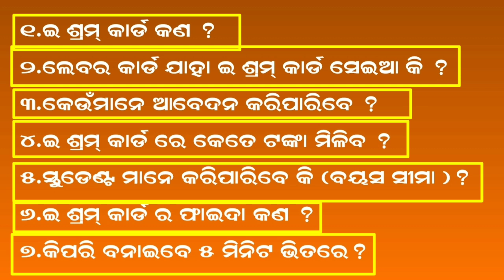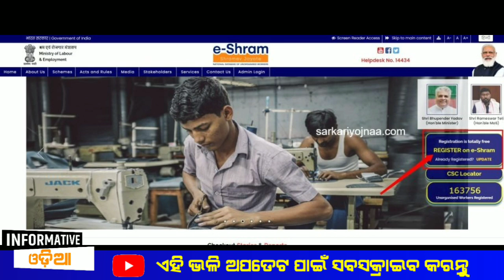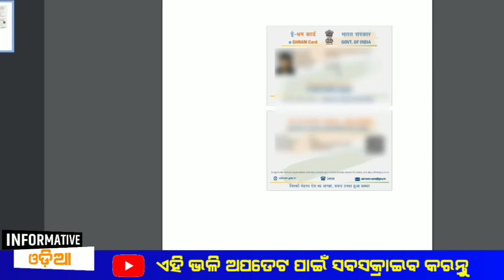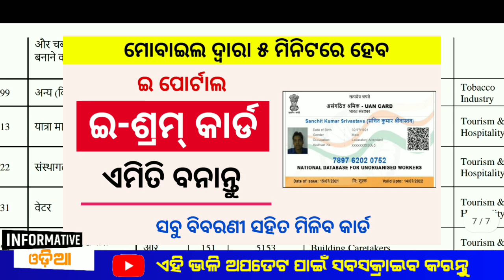ଇ ଶ୍ରମ୍ କାର୍ଡ କଣ ? କେତେ ଟଙ୍କା ମିଳିବ !! Details About E Shram Card In Odia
how to apply e shram card online 2021 | E Shram Card Online Registration 2021

Your Query .